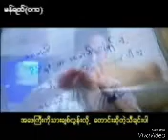ၾကက္ အပါ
ႏူဂေကာံဂီတမန္